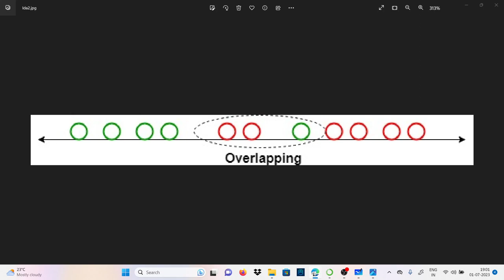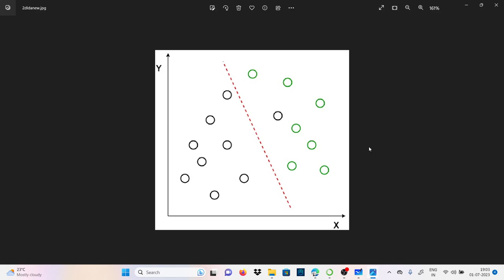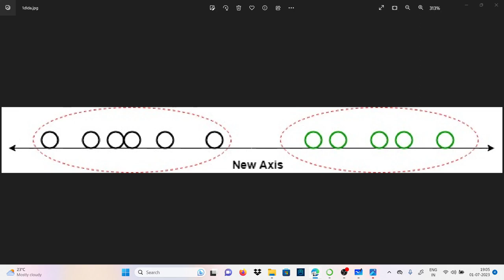Linear Discriminant Analysis